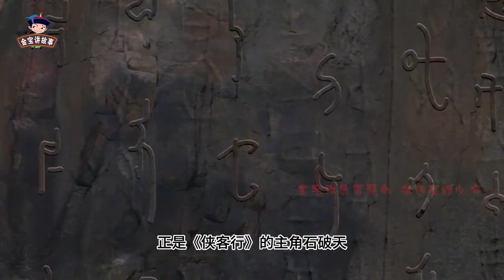金庸笔下最强高手是谁？不是扫地僧，这二人已达修仙境界 1